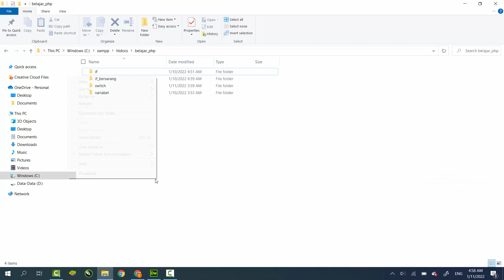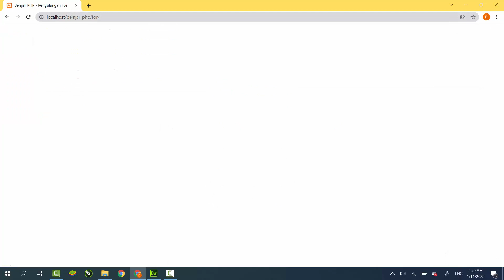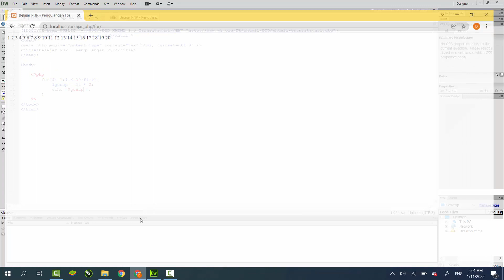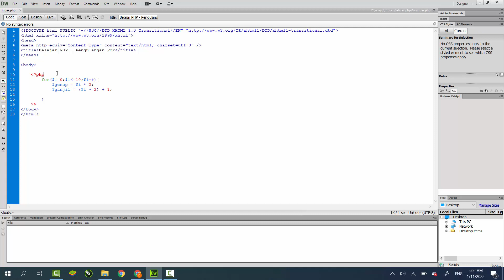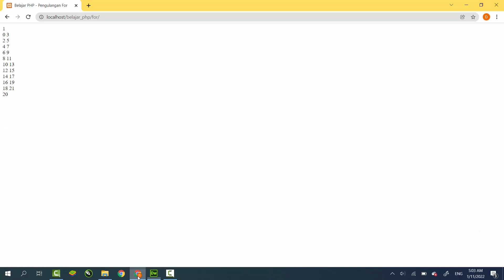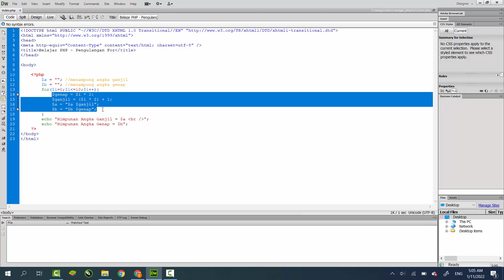Pemrograman PHP - Pengulangan For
Salah satu pengulangan yang digunakan di pemrograman PHP adalah pengulangan for. Dalam video ini dijelaskan sintak dasar penggunaan for untuk menampilkan bilangan ganjil dan bilangan genap. Agar tidak gagal paham, tonton sampai akhir ya!